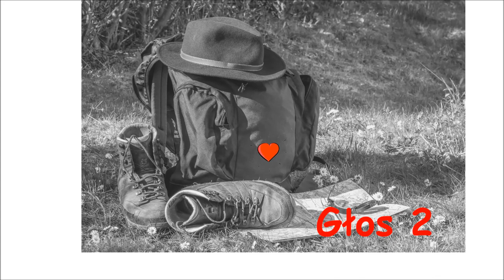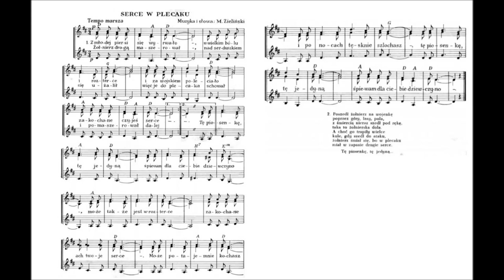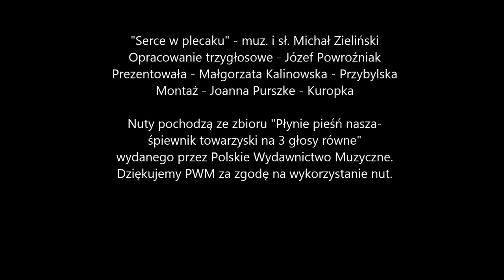Serce w plecaku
Naucz się śpiewać polskie pieśni towarzyskie na 3 głosy z dyrygentami chóralnymi - to łatwe!

Piosenkę "Serce w plecaku" prezentuje Małgorzata Kalinowska-Przybylska, dyrygentka chóralna, absolwentka Akademii Muzycznej w Katowicach. Małgorzata prowadzi Chór Polonia i Chór Harmonia Bieruńskiego Ośrodka Kultury, gra także na skrzypcach w orkiestrze Akademickiego Zespołu Muzycznego Politechniki Śląskiej.

Włącz film, najpierw naucz się pierwszego, drugiego lub trzeciego głosu, a potem próbuj śpiewać swój głos z innym głosem z filmu!

Nuty pochodzą ze zbioru z opracowaniami Józefa Powroźniaka "Płynie pieśń nasza - śpiewnik towarzyski na 3 głosy" wydanego przez PWM.

Miłej zabawy!

A oto tekst:

Z młodej piersi się wyrwało
W wielkim bólu i rozterce
I za wojskiem poleciało
Zakochane czyjeś serce
  Żołnierz drogą maszerował
  Nad serduszkiem się użalił
  Więc je do plecaka schował
  I pomaszerował dalej
Tę piosenkę, tę jedyną
Śpiewam dla Ciebie dziewczyno
Może także jest w rozterce
Zakochane Twoje serce?
  Może beznadziejnie kochasz
  I po nocach tęsknisz, szlochasz?
Poszedł żołnierz na wojenkę
Poprzez góry, lasy, pola
Z śmiercią szedł pod rękę
Taka jest żołnierska wola
  I choć go trapiły wielce
  Kule, gdy szedł do ataku
  Żołnierz śmiał się, bo w plecaku
  Mial schowane drugie serce

Filmik powstał w ramach akcji "Cała Polska śpiewa w domu"